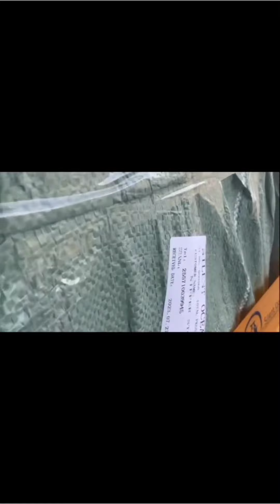Niffer Store New stock Part 2